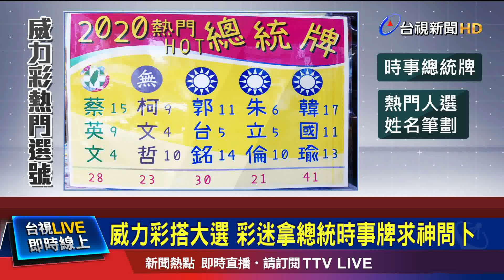若一人獨中抱回9.2億 將創今年最高紀錄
威力彩連槓37期，今天晚上開獎，頭獎彩金上看9.2億元，如果一人獨得，將是今年單注最高獎金！來看看這期民眾的熱門選號，有人用自己的生日號碼、或是選擇開獎頻率較低的數字，甚至搭上2020選戰列車，用熱門總統人選的姓名筆劃，當成選號參考。彩券行代理人表示，因為高額彩金實在太誘人，從端午節過後，威力彩的銷量，節節攀升，買氣比之前至少多了兩成。